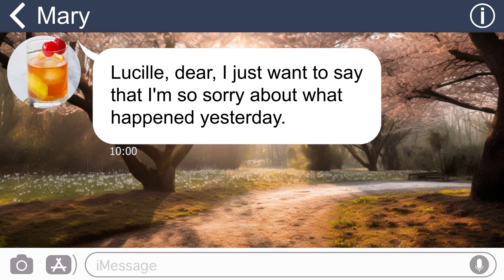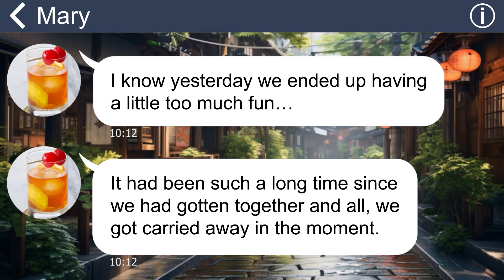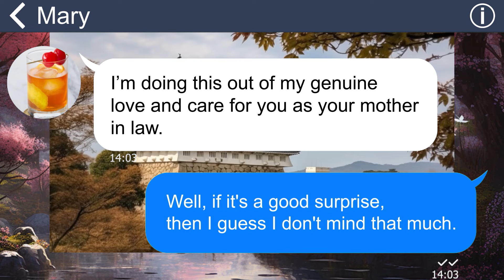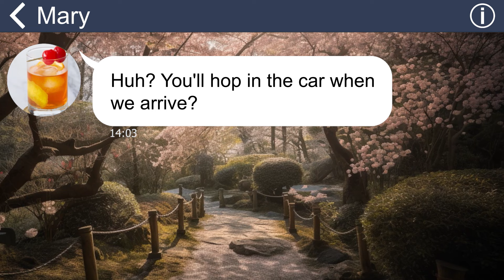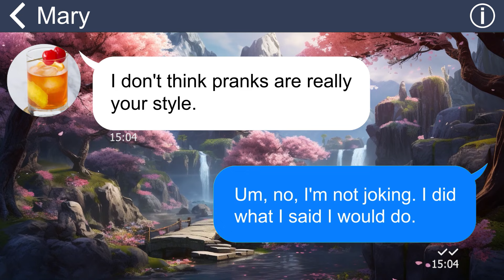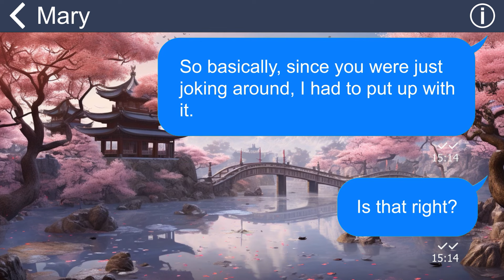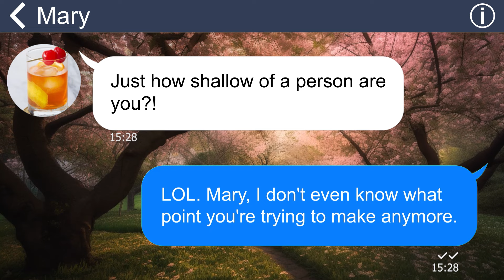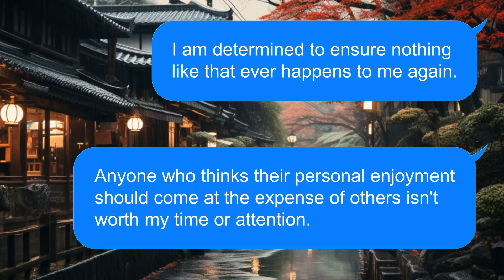[Apple] As MIL’s pranks escalate, I say goodbye once and for all. They all beg me to come back!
Summary: "My mother-in-law and husband consistently found enjoyment in mistreating me, often disguising their actions as mere pranks. On one occasion, they intentionally excluded me from a family vacation, which was hurtful and deliberate”.